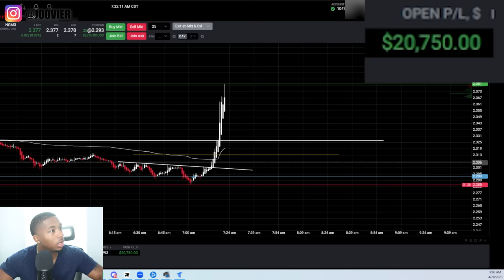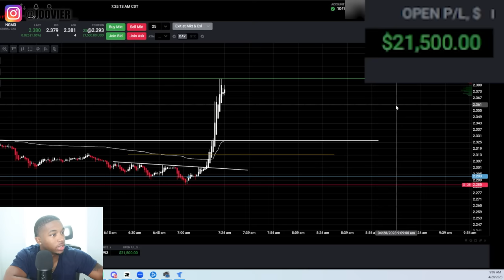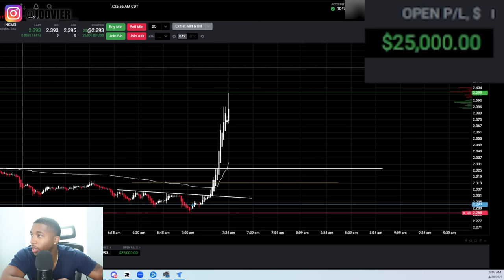I Had My BIGGEST Trade EVER ($31,000 Profit LIVE)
💰 Join the Sports Betting chat to copy and paste profitable bets

I am NOT a CPA, Broker or any legal financial advisor.